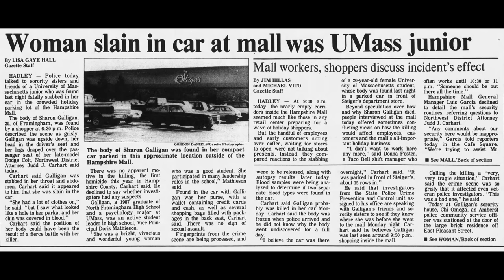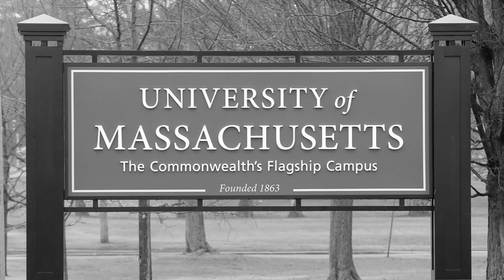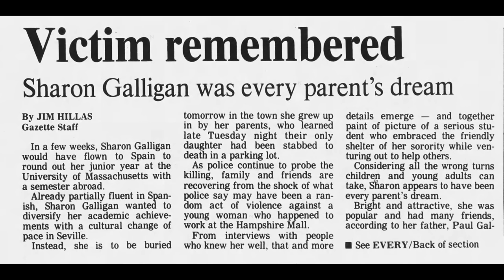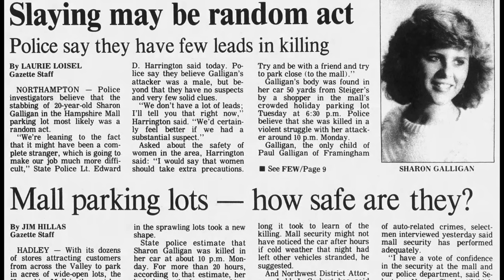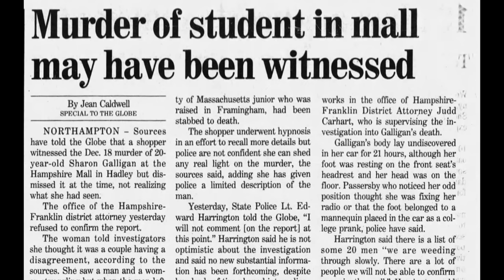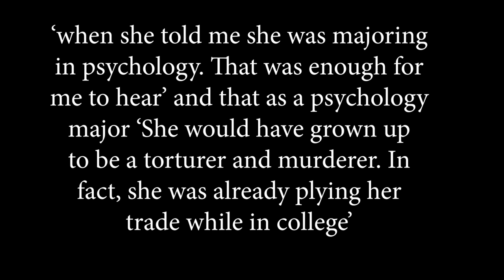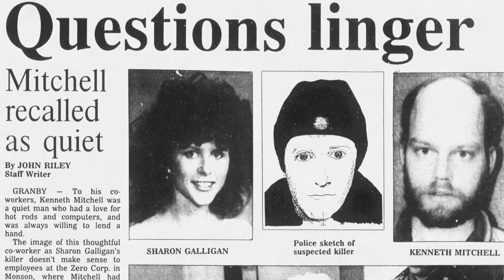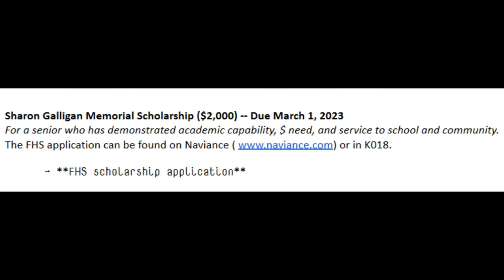The Massachusetts Mall Murder - Inspirational Sharon Galligan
A truly terrifying case of a young woman whose life was cut short without reason. The Inspirational Sharon Galligan.

Sources

• PHOTOFIT